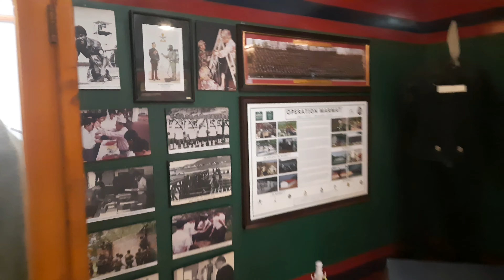Gurkha Memorial Museum 3, Pokhara, Nepal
museum
nepal
vlog
vlogs
nepal trip
travel
International trip